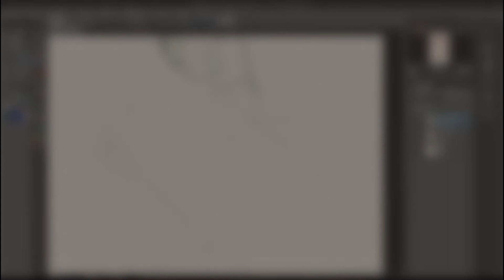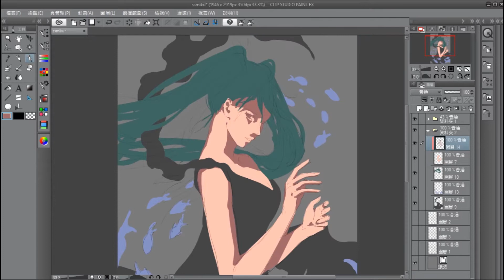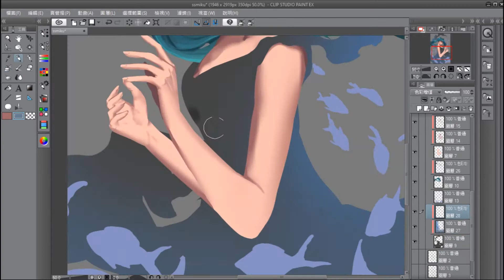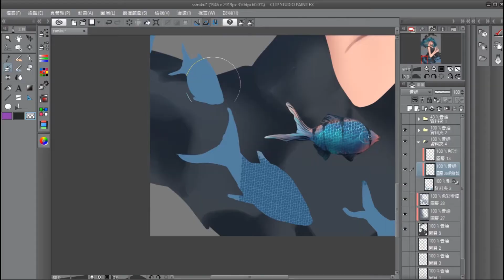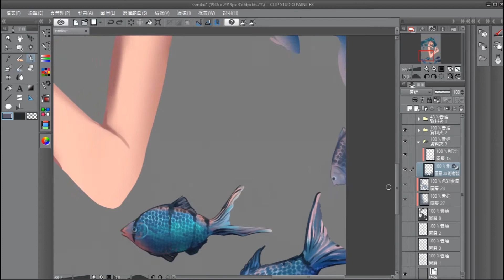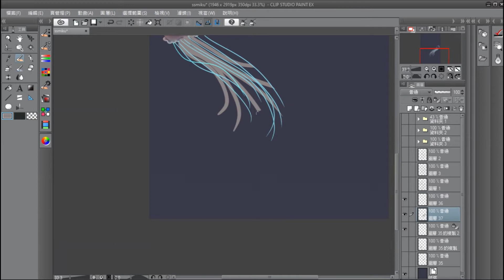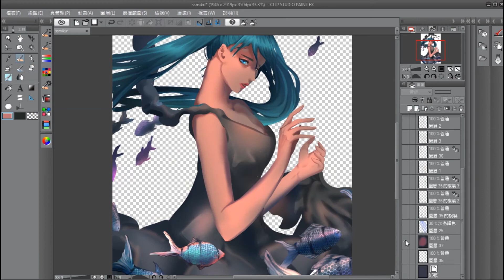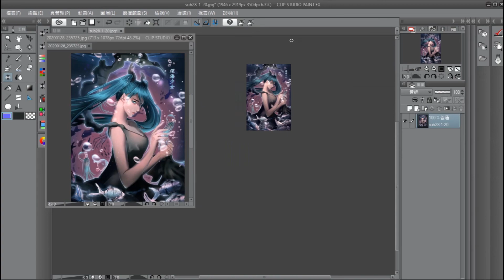【SpeedPaint】深海少女 (Clip Studio Paint)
1.Ikson- Deep Dive

2.DayFox-Memories of You

3.Underwater Space Galaxy Chill

4.【VOCALOID】【 Chillstep】Ohayo

5.Before I Sleep-Muciojad